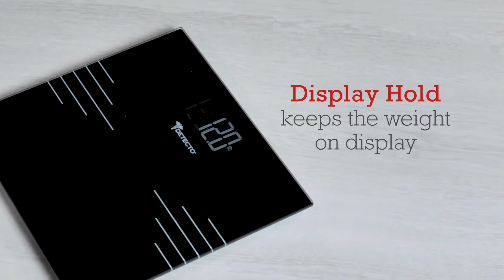Detecto D186 Dual Weigh Digital Scale Highlight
[Weigh What You Hold]
Bring medical grade accuracy and reliability home with over 100 years of weighing experience built into the Detecto D186 Dual Weigh Digital Scale. The advanced Dual Weigh technology allows you to measure the weight of babies, pets or any item you hold while standing on the scale. Simply step onto the tempered safety glass platform to measure your body weight, step off and pick up the item you want to weigh, and then step back on the scale to measure its weight. A large and easy-to-read TRU WHITE™ display, Lifetime ltd. Warranty and long-lasting lithium batteries are included.

- Dual Weigh technology to weigh items you hold while standing on the scale.
- Large easy-to-read backlit display with TRU WHITE™ technology.
- Easy to use; simply step on the scale to turn it on.
- Built with 6 mm thick tempered safety glass.
- Lifetime ltd. Warranty gives you peace of mind.